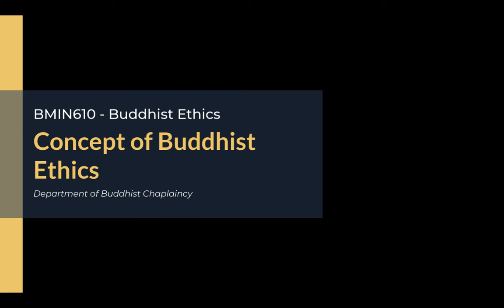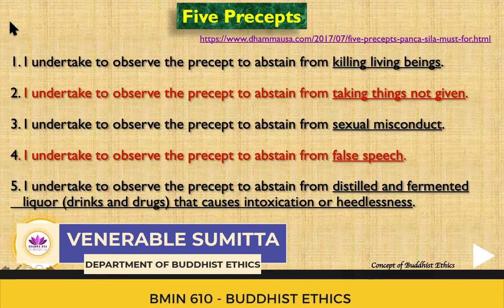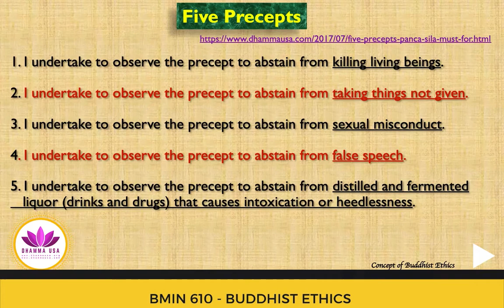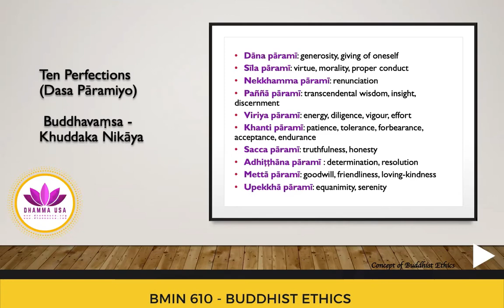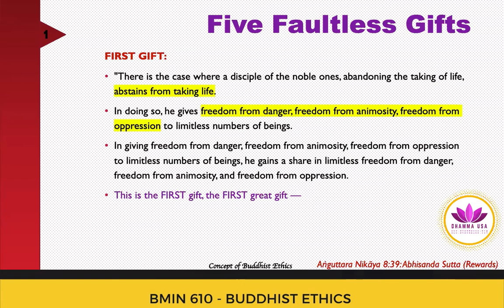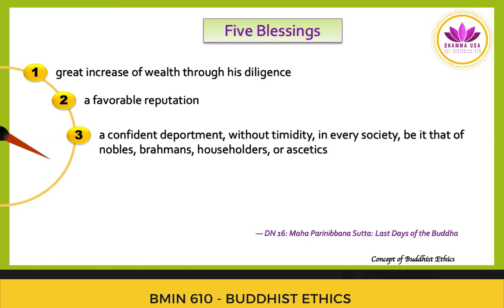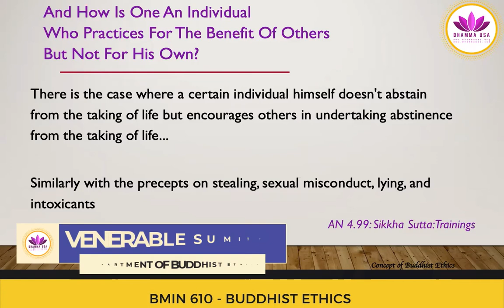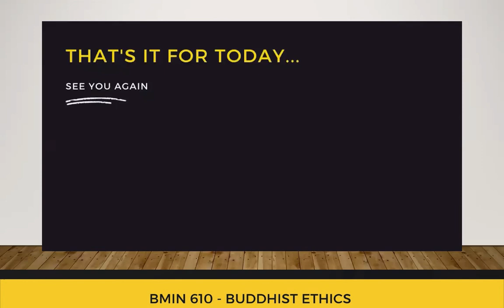Concept of Buddhist Ethics - BMIN 610, University of the West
Concept of Buddhist Ethics - BMIN 610, University of the West - Here we explain the topic Concept of Buddhist Ethics with introduction to various types of Buddhist ethics and how they are treated in the Buddhist canon. This course is intended for our BMIN 610 - Buddhist Ethics students at the Department of Buddhist Chaplaincy, University of the West. This BMIN 610 can also be helpful to our Buddhist Practitioner students and any other student who pursues on Buddhist Education.

DHAMMA USA is a community & charity organization engaged in Community Care, Spiritual Care & Pali Studies. We conduct Meditation, Yoga, Spiritual Counseling, Healing & Therapeutic Chanting and Teaching Pali Language. We promote peace, harmony, non-violence along with the message of the Buddha. We are happy to share the Theravada Buddhist Studies with any like minded individual or community. However, we support and promote unconditionally all the other Buddhist schools without any discrimination. We also respect all the other religions and their teachings on humanity, world peace, non-violence, and environmental care.
More about us:
Dhamma USA - We Care
Our Mission :- Spiritual Care & Community Care